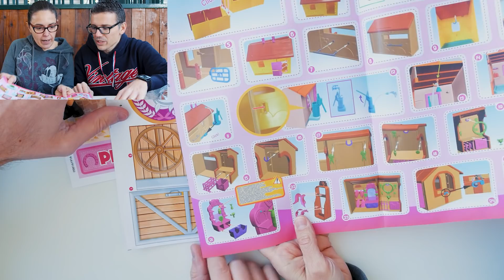PINYPON SCUDERIA in un VERO MANEGGIO: apertura playset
Oggi apriamo il nuovo set Pinypon Scuderia delle Piny in un maneggio vero, coccolandoci un cavallo che è proprio come il Blossom di Michelle nella serie e nei cartoni in TV.
Grazie a Famosa per la collaborazione e al maneggio Magic Rainbow ASD che per un giorno è diventato un vero e proprio set Pinypon giocattolo (e dove abbiamo scoperto ci sono gli outfit rosa proprio come nel set). Un abbraccio a Valentina per la bellissima giornata trascorsa insieme con i cavalli e a scoprire dal vivo gli stessi dettagli dei set delle mitiche Pinypon.

Prezzo Pinypon Scuderia e shop online qui